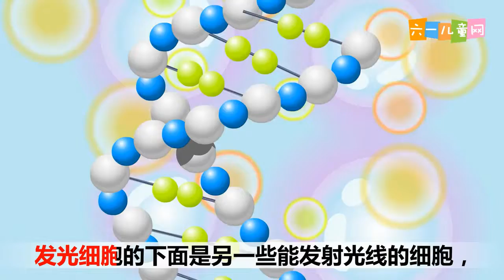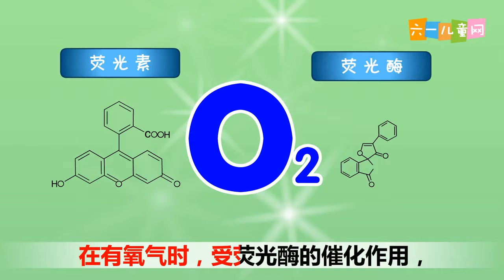嘟拉十万个为什么 为什么萤火虫会一闪一闪的发光 六一儿童网